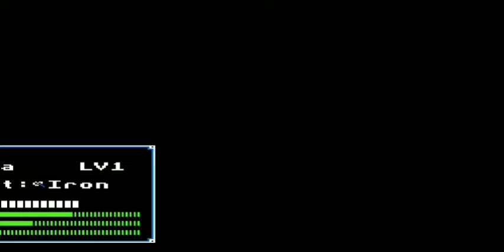Fire Emblem - Dark Dragon and the Sword of Light (FE1) (SP) - Capítulo 2: Garda Pirates - Parte 1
Fire Emblem - Dark Dragon and the Sword of Light (FE1) (Segunda Partida) (NES) - Capítulo 2: Garda Pirates - Parte 1
Este capítulo abarca la primera parte del Capítulo 2: Garda Pirates y la aparición de Oguma, Barts, Maji, Saji y Daros